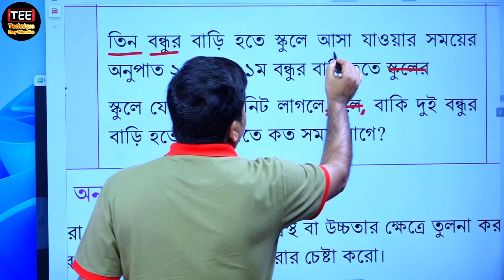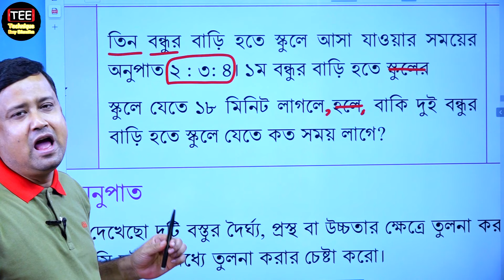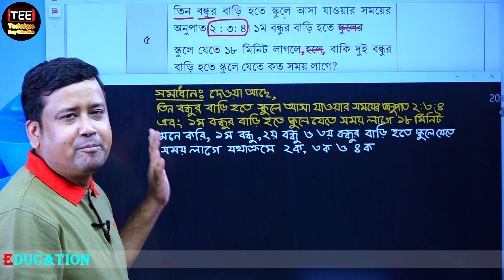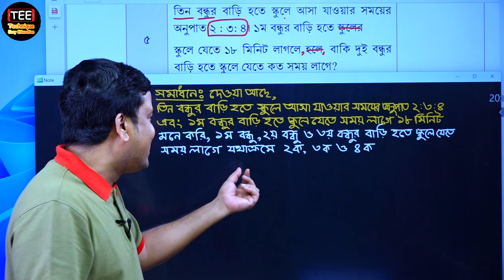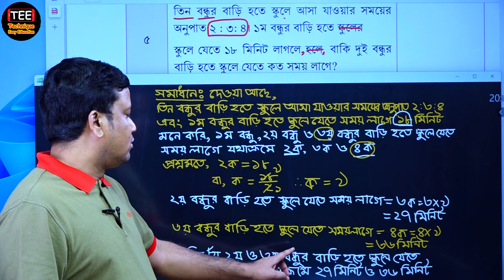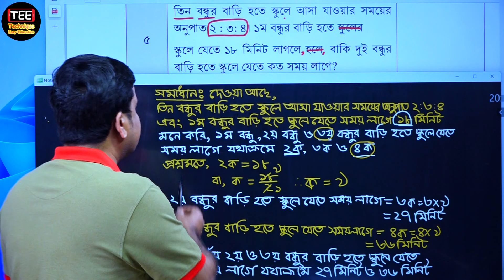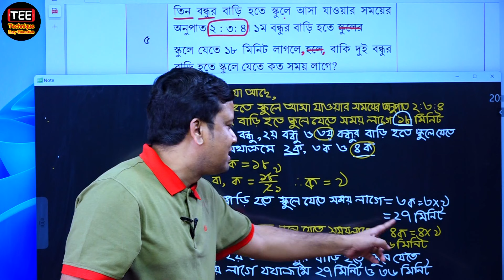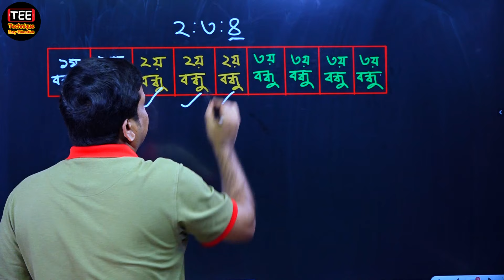অনুপাত, সমানুপাত (পর্ব-৭) || সপ্তম শ্রেণির গণিত || Class Seven Math || Class 7 Math ‍Sumon Reza math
Class Seven Math New Book Solution Chapter 4 Part-7